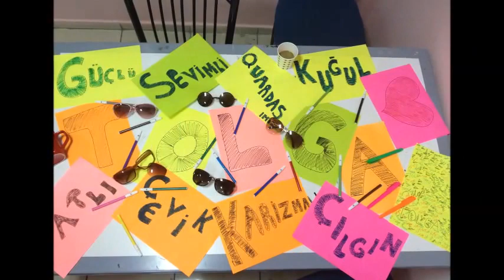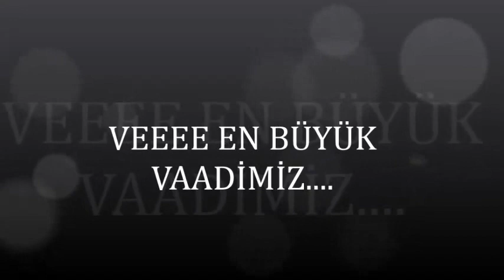TOLGA GÜÇLÜ HAYAL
DETROİT NO 304